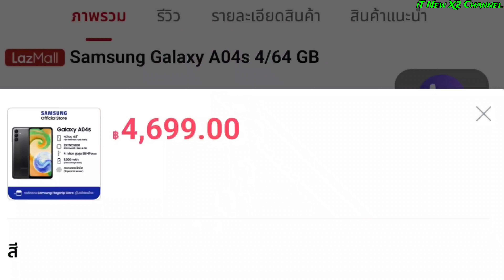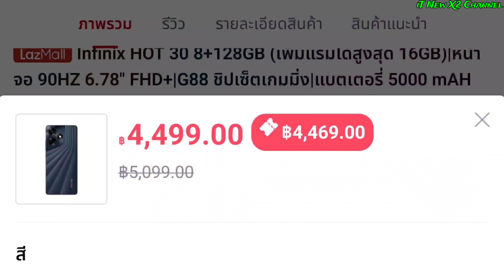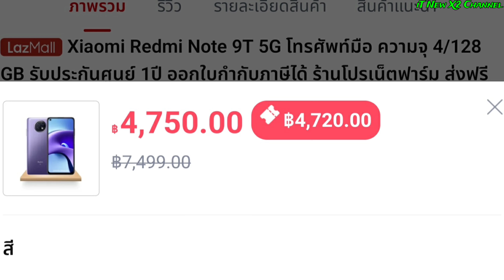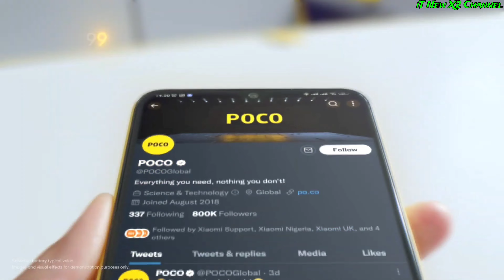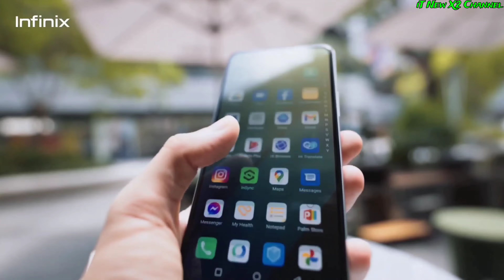แนะนำ 5 มือถือน่าซื้อน่าใช้งบไม่เกิน 5,000บาท สายกล้องสายเกม ลำโพงคู่ จอใหญ่แบรนด์ดัง มี5G ด้วยนะ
สำหรับราคาอาจจะมีการเปลี่ยนแปลง
-ตามโปรโมชั่น การลดราคาต่างๆ
-ตามเทศกาล
-หรืออาจจะเปลี่ยนตามกาลเวลา

ทุกร้านที่อยู่ด้านล่าง 👇👇
✅ ผ่านการตรวจสอบและคัดกรองมาอย่างดี
✅สินค้าได้คุณภาพและขายของแท้ทุกร้านแน่นอน

👉ผมไม่ใช่เจ้าของร้านผมไม่ได้ขายเอง
👉ไม่มีส่วนได้ส่วนเสียกับเจ้าของร้าน

 เอาลิงค์มาแปะไว้ให้ เพื่อไม่ให้ผู้ติดตามของผมโดนหลอกหรือโดนโกงจากมิจฉาชีพ

Samsung galaxy A04S 4+64 4,699B

Infinix hot 30 8+128 4,499B

Redmi 9t 5G 4+128 4,750บาท